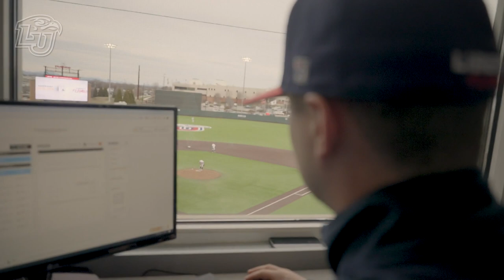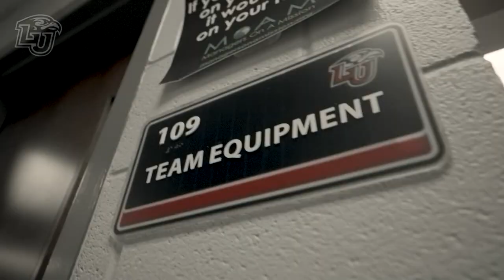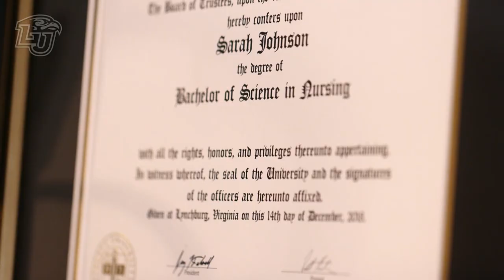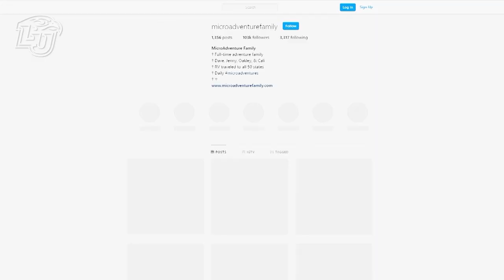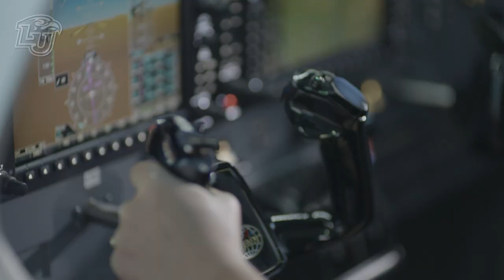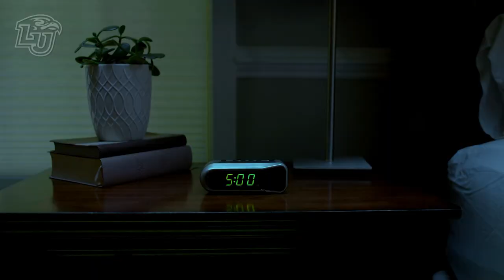Flames Central | BASEBALL CUSA SWEEP OVER SAM HOUSTON 😱 Tennis TOPS USF in 6 MATCH STREAK 💥 + MORE!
On this week's Flames Central, watch Liberty Baseball head coach Scott Jackson share his favorite memory as a Flame, Liberty Softball looking to stay hot on the diamond and both men’s and women’s tennis teams continuing their strong season & MORE!

0:00 Intro & Recap
0:35 Baseball Conference SWEEP over Sam Houston 5-1
0:58 Meet Zack Johnson: LU Baseball Manager
6:39 Softball DOMINATES series
7:39 Men’s Tennis TOPS USF, with 6TH match WIN
8:25 Women’s TOP the Court
8:50 Break
11:52 The Microadventures of the Stifter Family
20:00 Warm, Hot, Enfuego
23:00 Break
25:12 Scott Jackson: “My Moment”